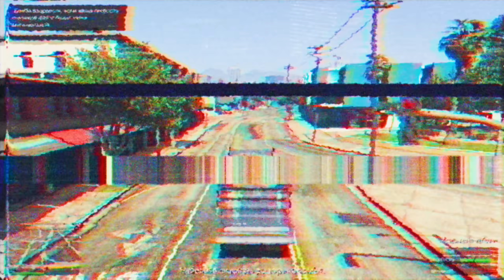ЖУТКАЯ АВАРИЯ!!! СМЕРТЕЛЬНАЯ АВТОКОЛОННА В GTA ONLINE!!!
GTA Online - сегодня в гта 5 онлайн: мы попытаемся пройти участок на заминированным грузовике. Если скорость падает ниже отметки - грузовик взрывается! Охотники должны остановить грузовик любой ценой!

Играем в GTA 5 (GTA Online).

Квантум 2020